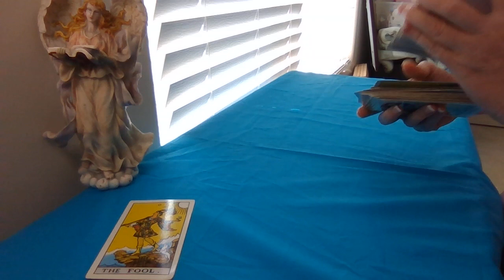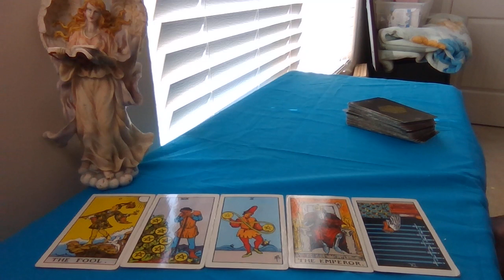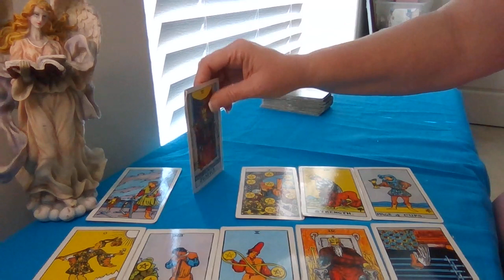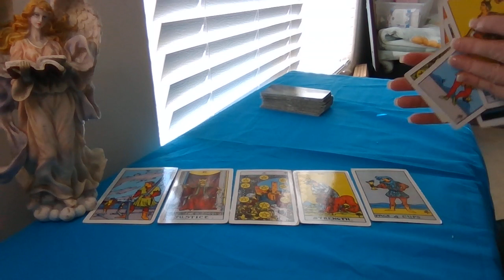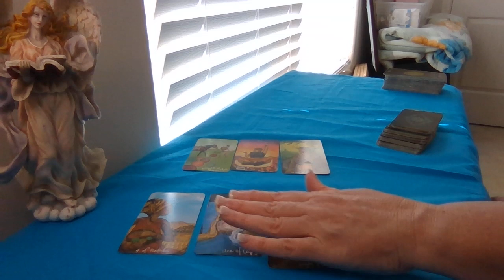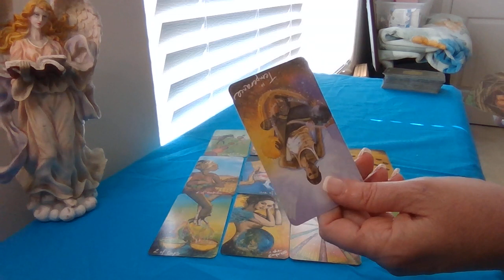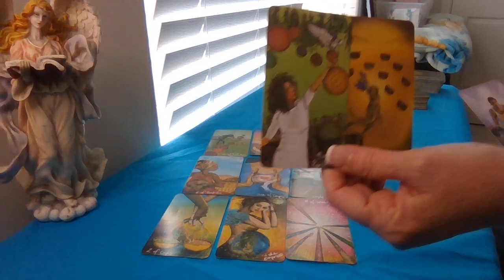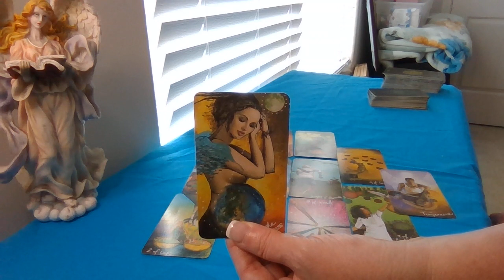Scorpio_ This powerful reading is all about you. I never had done a reading like this!